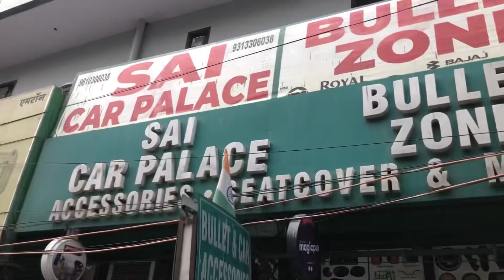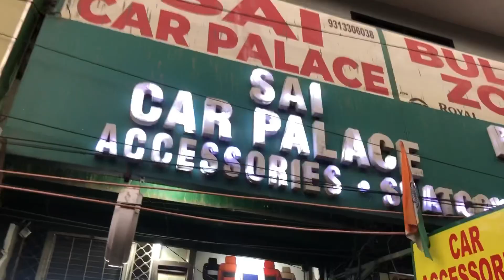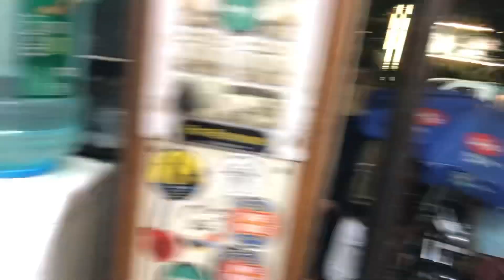Toh Kaise Lag Rahi hain ab Bike